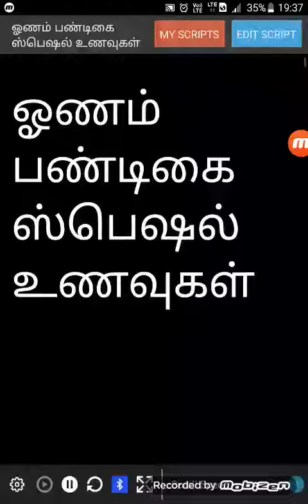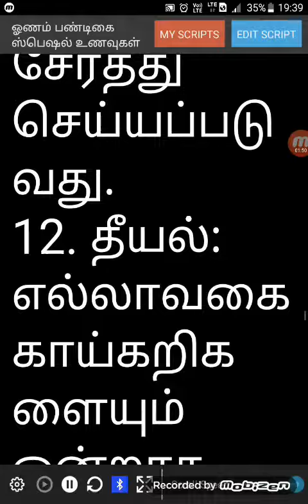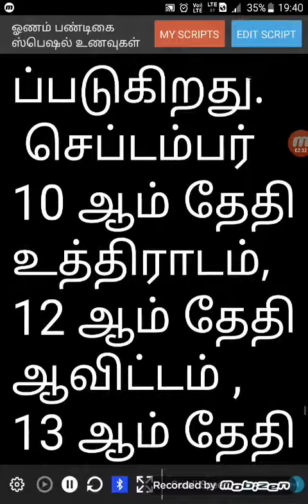ஓணம் பண்டிகை ஸ்பெஷல் உணவுகள்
ஓணம் பண்டிகை தொடர்ந்து 10 நாட்கள் கொண்டாடப்படுகிறது இந்நாளில் மகாபலி சக்கரவர்த்தி வீடுகளில் பிரவேசம் செய்வார் என்று நம்பப்படுகிறது மற்ற நாட்களில் புலியாட்டம் படகுப் போட்டி போன்றவை நடத்தப்பட்டு ஓணம் சிறப்பாகக் கொண்டாடப்படுகிறது